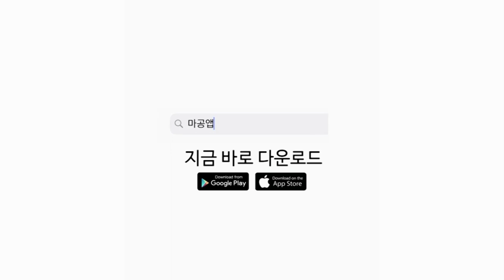[마천 AR] 45권 표지 AR을 공개합니다!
마천 45권 출간 전 스포일러 ★
표지 AR을 미리 공개합니다.
AR로는 이번에 처음 선보이는 캐릭터,
황금왕과 잔혹마왕!
과연 중죄탕에선 무슨 소동이 벌어진 걸까요?

지금 바로 마공앱을 다운 받고
AR 체험을 해 볼까요?

*마법천자문 45권은 5월 마지막 주 출간됩니다.